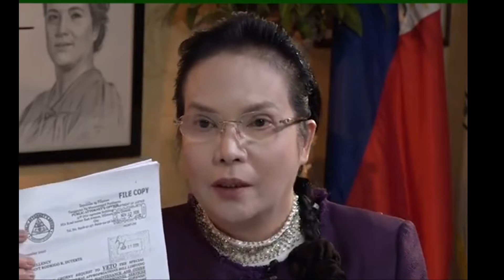Panawagan ni Dr. Acosta kay PRRD mala MMK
MENSAHE NI PAO CHIEF PERSIDA V. RUEDA-ACOSTA KAY PANGULONG RODRIGO DUTERTE PARA I-VETO ANG ILLEGAL AT UNCOSTITUTIONAL RIDER NA ISININGIT NINA SENADOR ANGARA AT DRILON SA 2021 BUDGET NG PAO

—  line veto of the insertion(prohibition) for being contrary to law, constitution, csc rules and jurisprudence